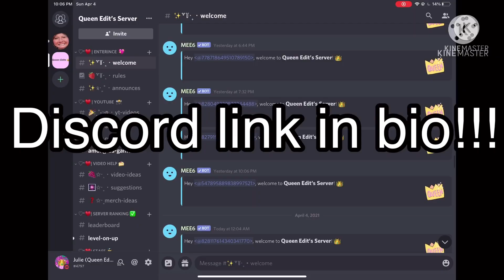Ruby doo yelling at her husband for cutting a door